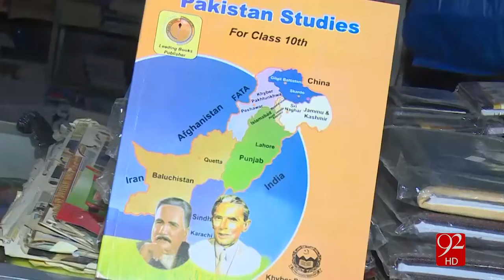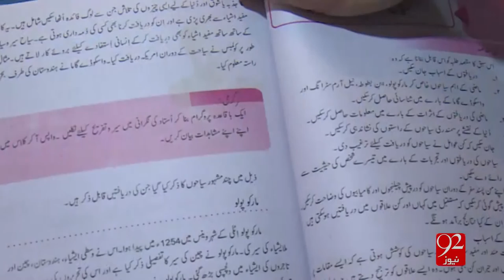Strange changes in KPK's school textbooks 12-01-2017 - 92NewsHD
Watch news report, Strange changes in KPK's school textbooks, on 92NewsHD